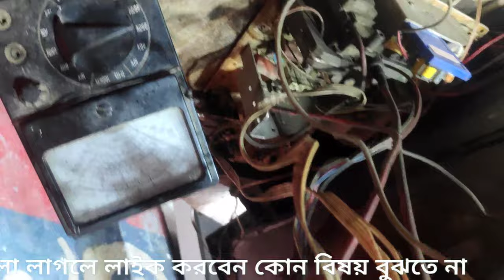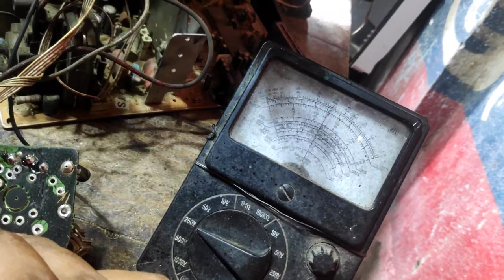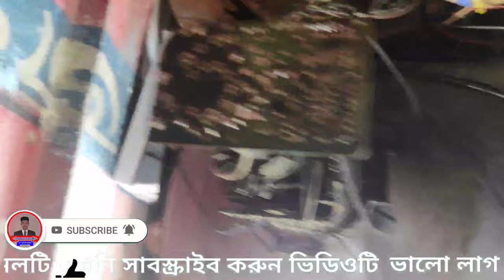crt tv color problem|crt tv display problem|tv picture problem BY BIPLOB ELECTRONICS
crt tv color problem|crt tv display problem|tv picture problem